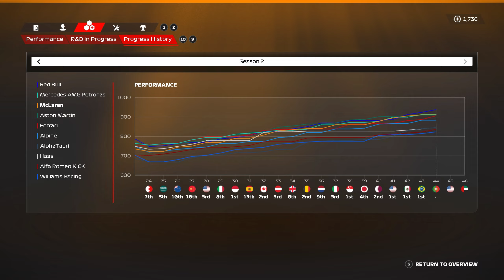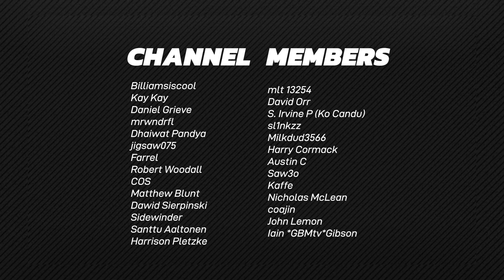PORTIMAO Returns! 3 Races LEFT! 🥵 F1 23 Career Mode Part 44 (110 AI)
For all your simracing needs, check out Simplace!

00:00 Intro
01:57 Practice
02:56 Qualifying
09:48 Race
22:36 Post-Race